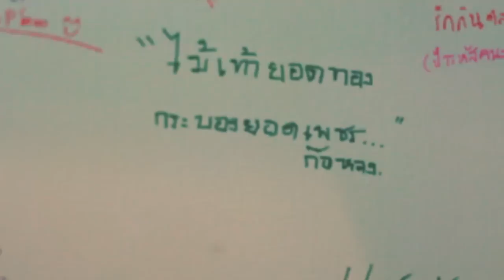wedding night party : fern * king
song : FOURSOM - โลกสมมุติ

maybe someday / fb น.โลกประราชญ์